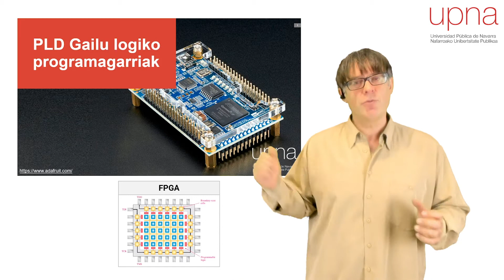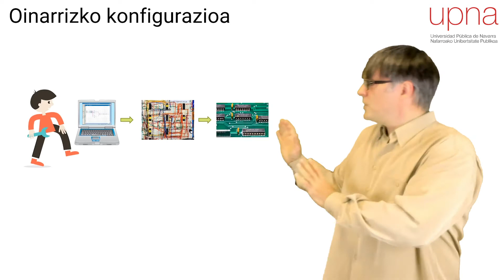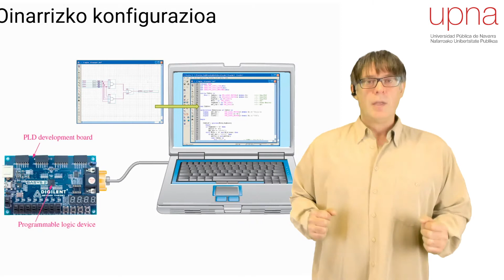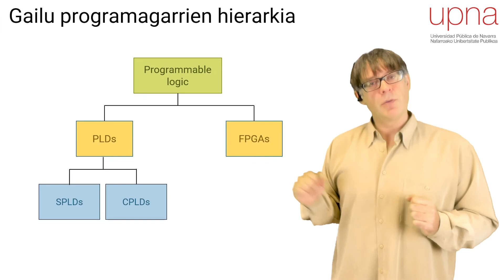10. Gaia. PLD (Programmable Logic Device) sarrera